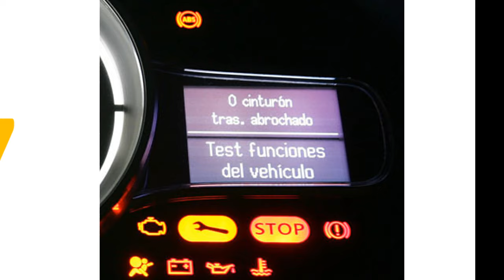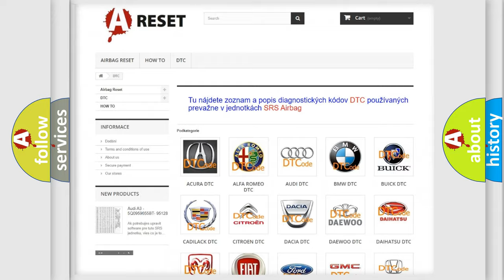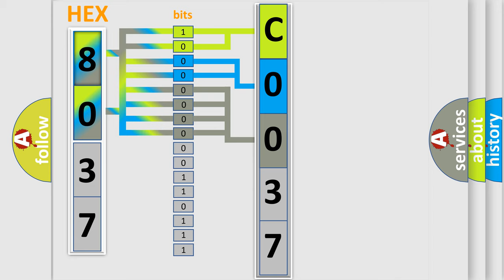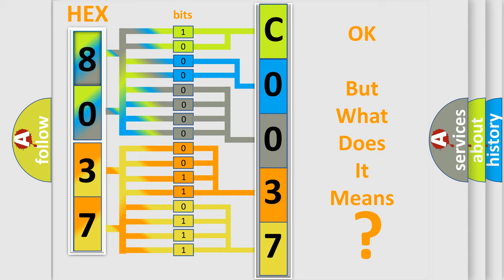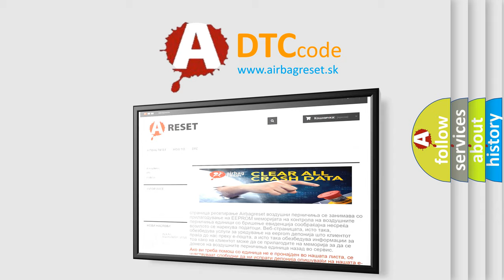DTC Jeep C0037-1D Short Explanation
Contents:
0:21 Basic DTC analysis according to OBD2 protocol standard.
1:48 Insight into programming
2:58 A diagnostically understandable description of the Diagnostic Trouble Code
3:05 Basic error definition

Make:
Jeep
Code:
C0037 1D
Definition:
System Voltage Low
Description:
Engine started,battery voltage must be at least 11.5v,all electrical components must be off,parking brake must be engaged (to keep daytime driving lights off),automatic transmission selector must be in park,and the ground between the engine and the c
Cause:
Alternator damaged or faultyBattery voltage low or insufficientFuses blown or circuits openBattery connection to terminal not cleanVoltage regulator has failed
Failure Type: